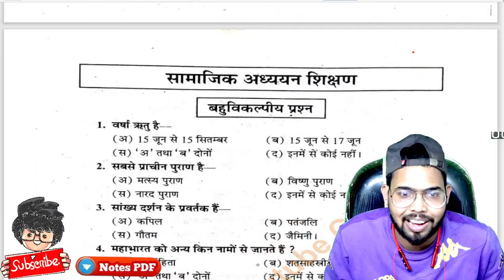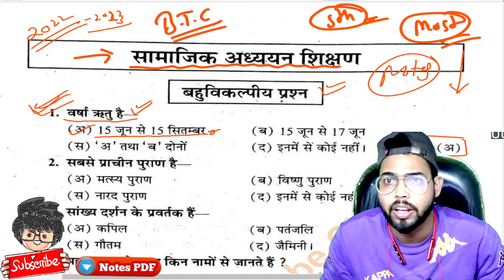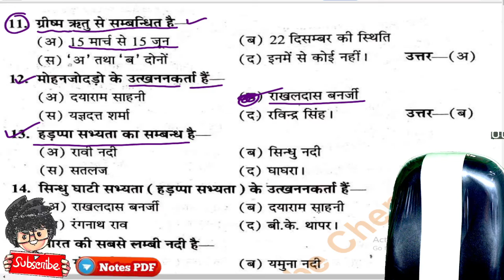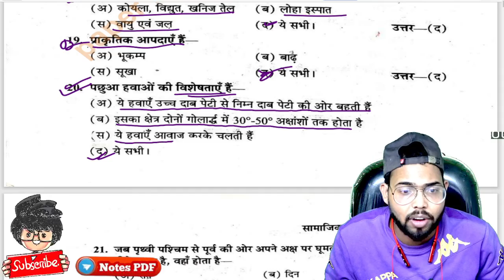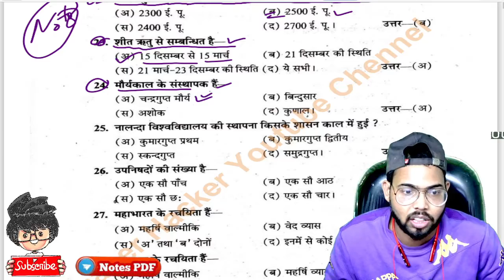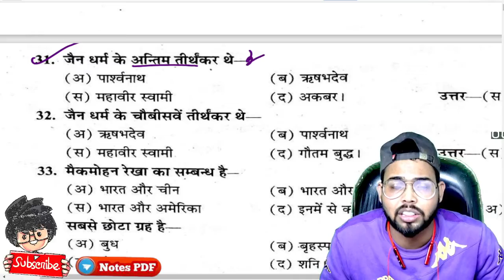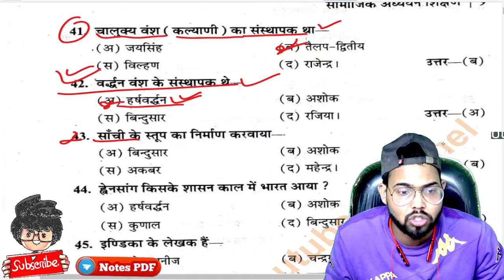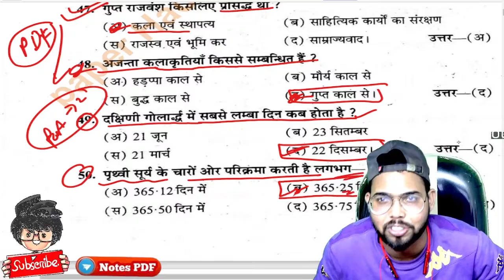D.L.Ed 1st semester 5th Paper MCQ, BTC 1st semester MCQ, Objective question, Paper Hacker